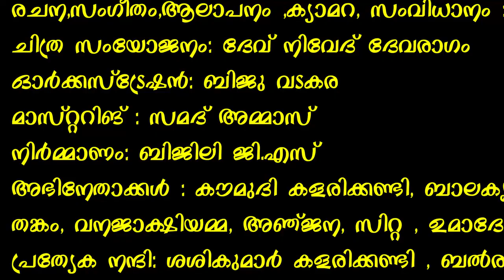VISHU SPECIAL # MUSICAL ALBUM 2022 BIJISH DEVARAGAM BIJU VADAKARA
Lyrics Direction singing camera Bjish Devaragam Orchestration Biju Vadakara Editing Dev Nived Mastering Samad Ammas

    പ്രിയങ്ങളെ ,  ഇതുവരെ നിങ്ങൾ നൽകിയ പിന്തുണക്ക് എല്ലാവിധ സ്നേഹവും അറിയിക്കുന്നു  എല്ലാവർക്കും സ്നേഹം  നിറഞ്ഞ  വിഷു ആശംസകൾ
രചന,സംവിധാനം ,സംഗീതം,ആലാപനം,കേമറ, -ബിജിഷ് ദേവരാഗം,
ശബ്ദസംയോജനം- ബിജു വടകര
മാസ്റ്ററിംഗ്- സമദ് അമ്മാസ്
എഡിറ്റിംഗ് - ദേവ് നിവേദ് ദേവരാഗം
നിർമ്മാണം-ബിജിലി ജി എസ്
അഭിനേതാക്കൾ-കൌമുദി കളരിക്കണ്ടി,ബാലകൃഷ്ണ വാരിയർ,
ശ്രീനിലയം ജയകൃഷ്ണൻ,സുരേഷ് ഓടയിൽ,